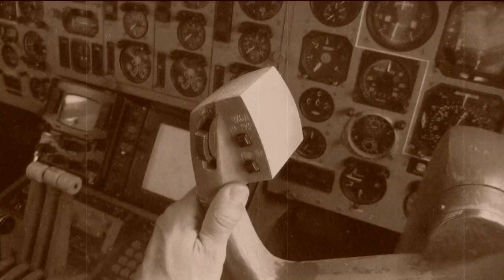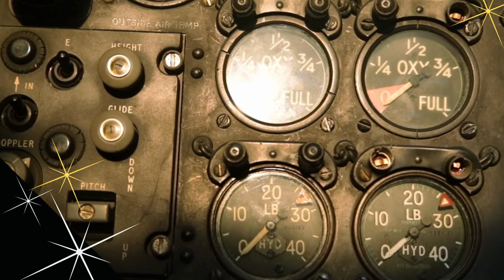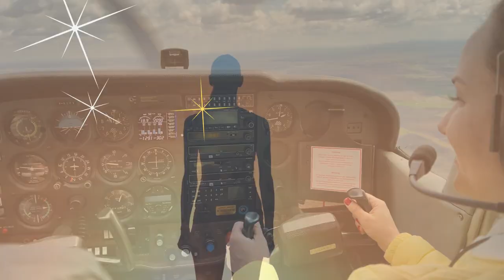Meet Sarla Thukral - the first Indian woman to fly a plane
Hi fellow SmartGirls. Meet Sarla Thukral, the first Indian woman to fly a plane. It's an amazing story.